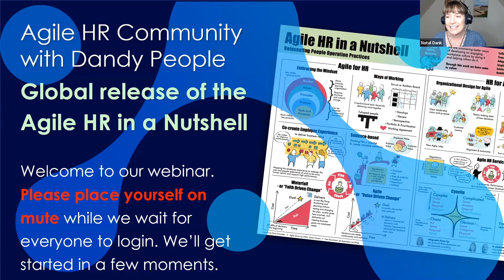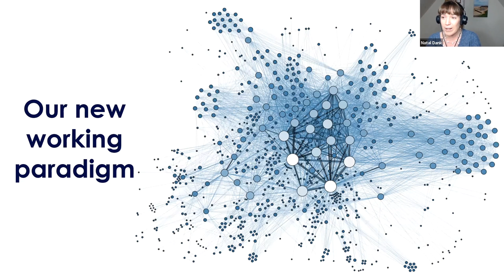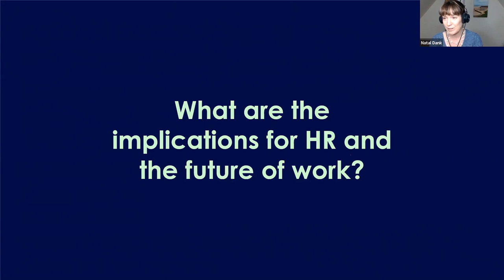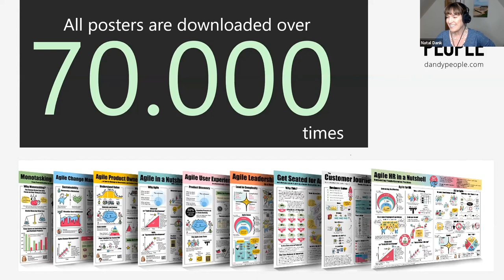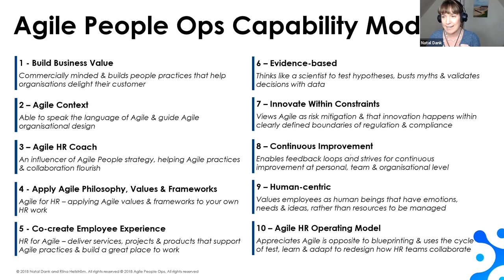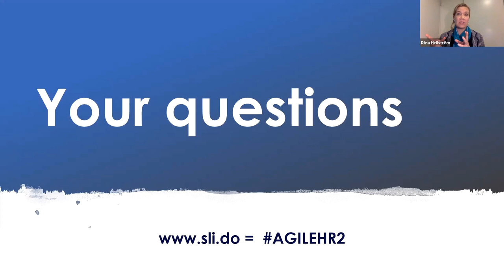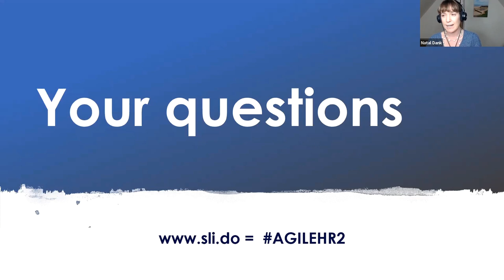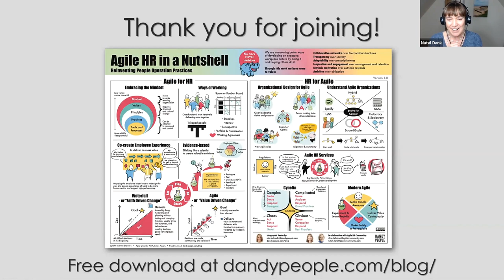Webinar | Global Launch of Agile HR in a Nutshell Infographic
Agile HR Community recently teamed up with the talented Mia Kolmodin of Dandy People, who crafts the fabulous Agile in a Nutshell series to create the first Agile HR in a Nutshell free infographic resource. We ran webinars to celebrate the global online launch and to show how this excellent learning resource will help all Agile HR enthusiasts, from active practitioners to budding learners.